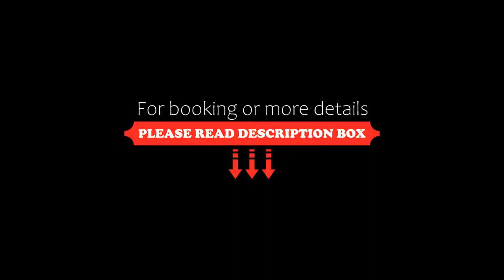Hotel Suite las Valkirias, Santa Cruz Huatulco, Mexico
About Property:
You're eligible for a Genius discount at Hotel Suite las Valkirias! To save at this property, all you have to do is sign in.
Located in Santa Cruz Huatulco, 300 m from Huatulco Beach, Hotel Suite las Valkirias provides accommodation with an outdoor swimming pool, free private parking and a garden. Each accommodation at the 5-star hotel has pool views and free WiFi. The accommodation offers a 24-hour front desk, room servi...
Property Type: Hotel
Address: Boulevard Benito Juarez Lote 7 -C, 70989 Santa Cruz Huatulco, Mexico
Searching For
1. Hotel Suite las Valkirias - Santa Cruz Huatulco - Mexico
2. Hotel Suite las Valkirias - Santa Cruz Huatulco - Mexico Address
3. Hotel Suite las Valkirias - Santa Cruz Huatulco - Mexico Rooms
4. Hotel Suite las Valkirias - Santa Cruz Huatulco - Mexico Amenities
5. Hotel Suite las Valkirias - Santa Cruz Huatulco - Mexico Offers and Deals
Audio Credit:
Track Title: Subway Dreams
Artist: Dan Henig